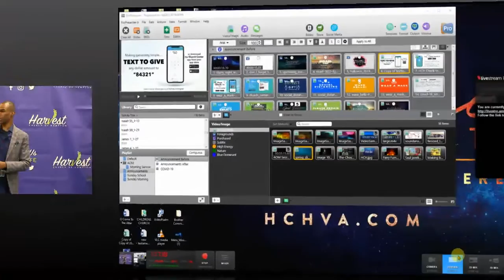3 Things you must know about Prayer - The Fundamentals of Prayer (week 8)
Harvest Bible Study 11-2-22